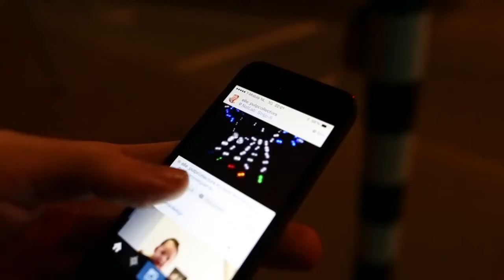Crystal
an art video